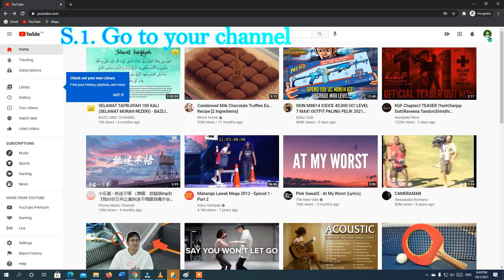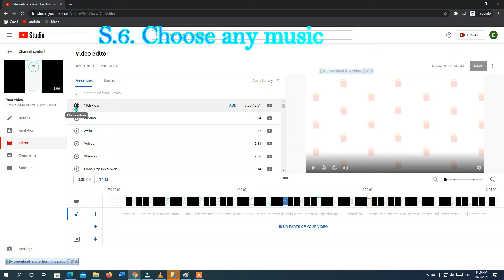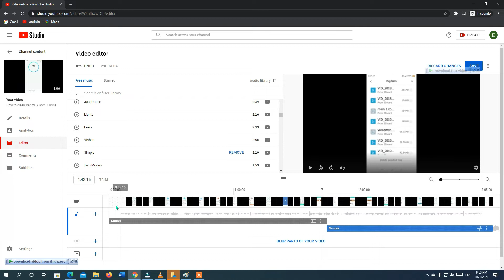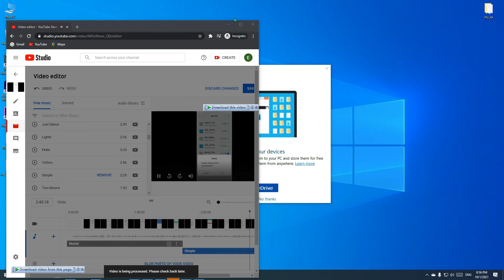How to use,edit youtube music with youtube music editor on windows 7/8/10 (2021)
Hi,

Greetings from EVT-SimpleShare!
In this video, It will be showing how to use and
edit Youtube music without needing to feel

If you have anything to ask,
please, always feel free to write comments.
I will try my best to help you.